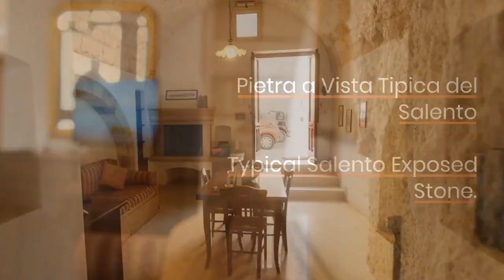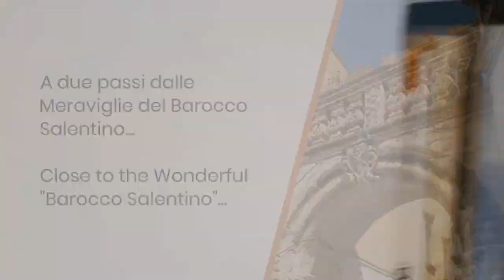Where to stay as Digital Nomad or Remote Worker in Salento Apulia: Suite Pagliula Digital Nomad Stay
Live 30 days in the Salento magic sunset place as digital nomad and keep local magic experience south italian life-stile!

Tony